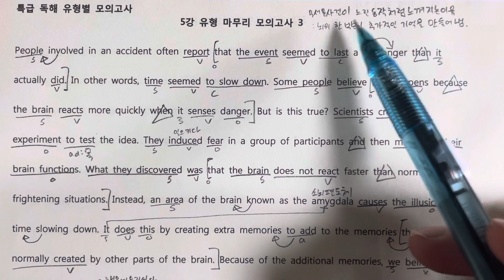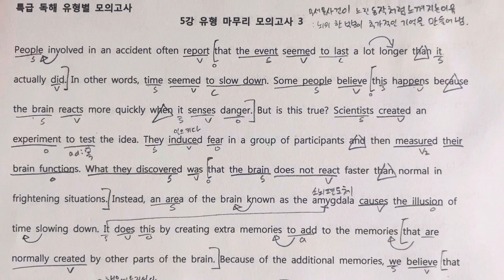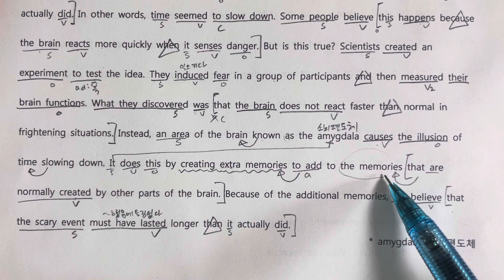5강 유형 마무리 모의고사 3